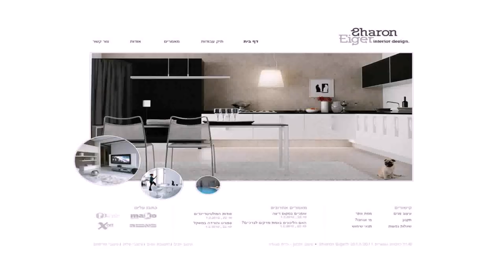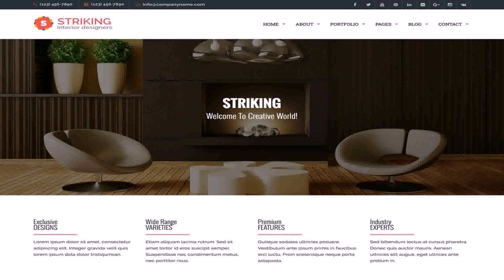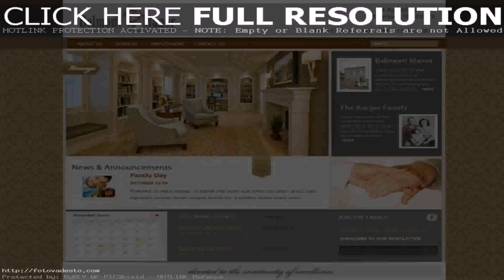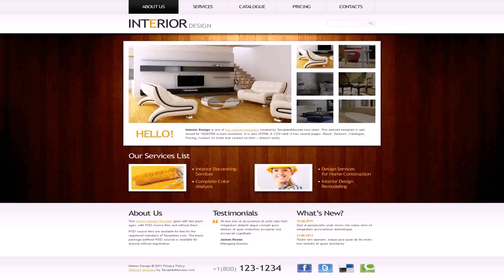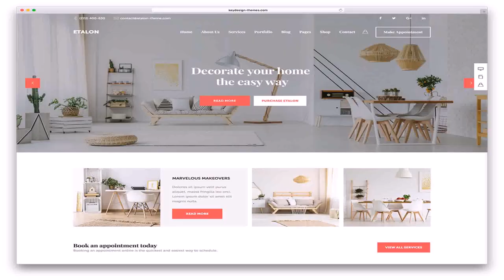Best Home Interior Design Websites - DaddyGif.com (see description)